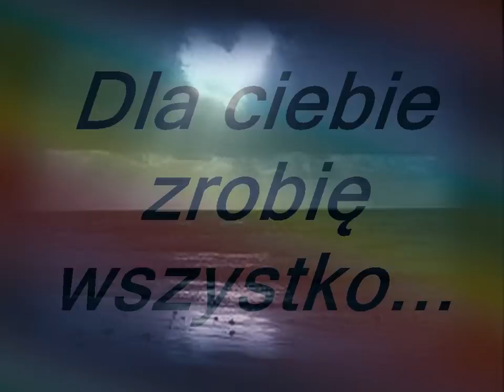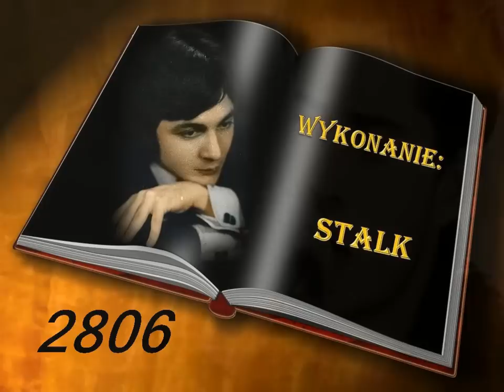Dla ciebie zrobię wszystko / A.Chrola / cover von Stalk 2806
Videoclip do tej piosenki zrealizowała  Elżbieta 18 piosenkę j.w. śpiewa Stalk 2806
/ Stanislaw Alker /.
Videobearbeitung  Elżbieta 18, gesungen von  Stalk 2806  / Stanislaw Alker /.
Ich bedanke mich für die Aufmerksamkeit: